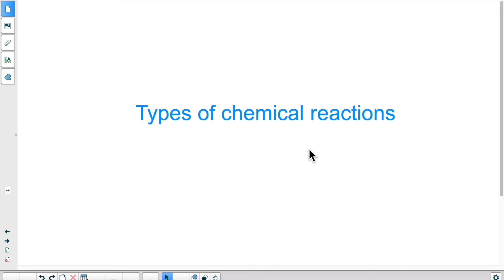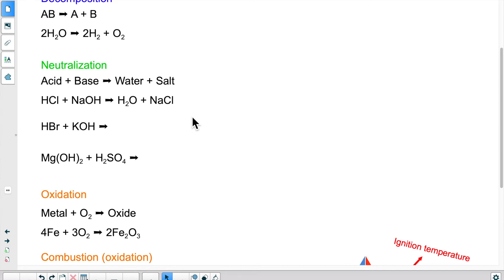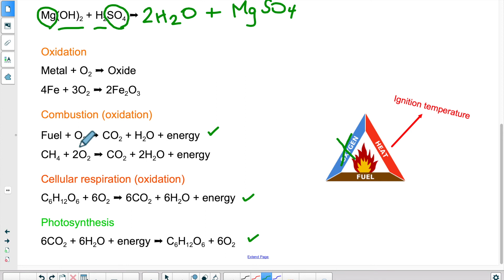Chapter 4 - Types of chemical reactions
In this video, I go over various categories of chemical reactions and discuss their particularities.